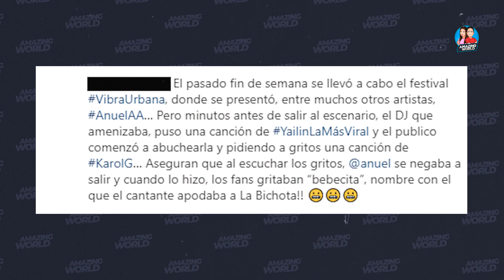Así reacciono Anuel en las Vegas para defender a Yailin tras ser abucheada y nombraran a Karol G.